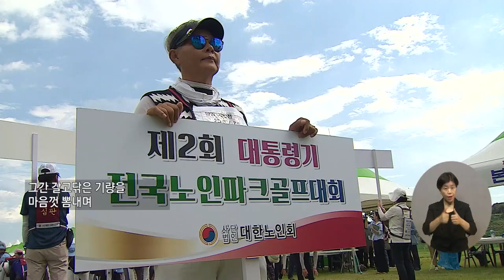복지TV뉴스24_ ‘제2회 대통령기 전국 노인 파크골프대회’, 양양에서 다 함께 활력 증진 (2024.09.11)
유튜브:

 / 복지tv   ​
페이스북:

 / wbc_tv